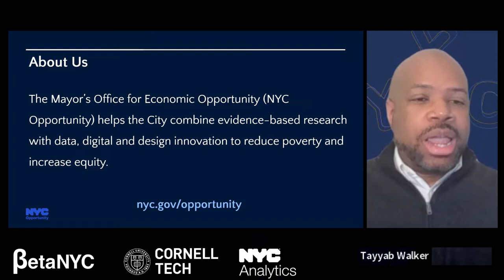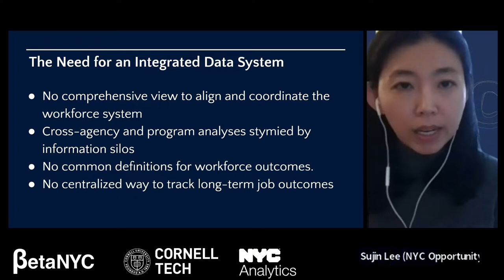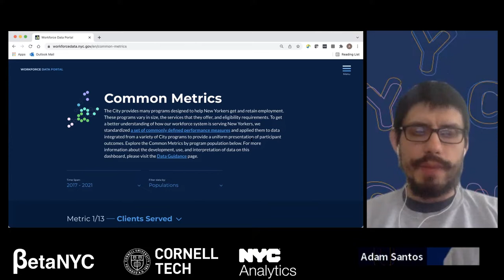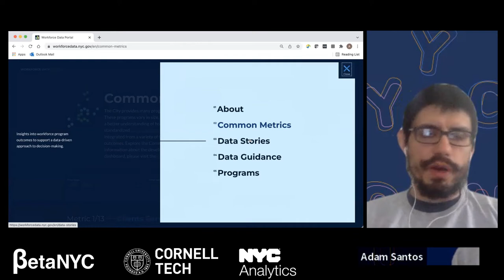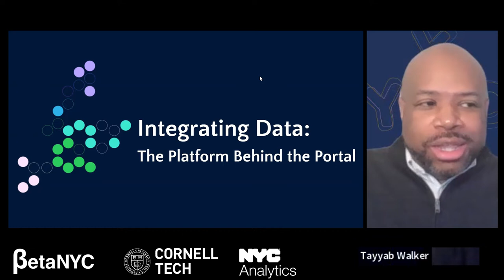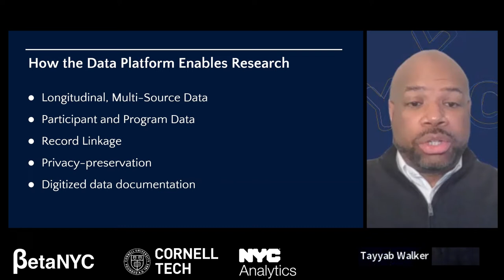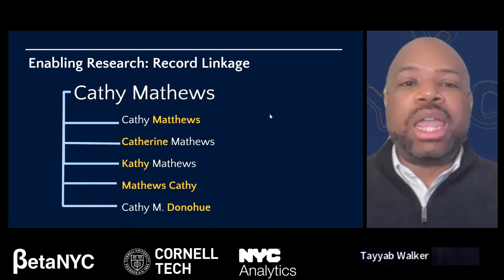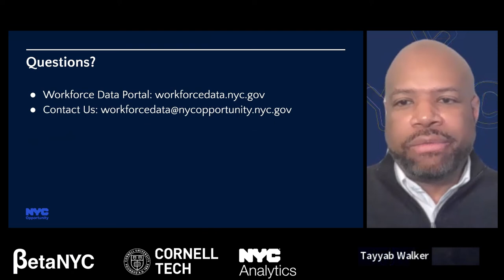Building a Workforce Data Portal: From Data Silos to an Integrated Data Platform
New York City’s Workforce Data Portal represents a wide-scale effort by the Mayor’s Office for Economic Opportunity to integrate and standardize data reporting across New York City’s workforce development system. Currently, the Portal incorporates data from 18 workforce development programs managed by five (5) distinct City agencies, as well as data from the New York State Department of Labor’s wage reporting system. The Portal is a key component of an integrated data system that collects, integrates, and visualizes data to provide policymakers, practitioners, and advocates a more complete picture of workforce development activities funded by the City of New York. NYC Opportunity developed and maintains this Portal as part of its work to help the City use evidence and innovation to reduce poverty and advance equity. The goals of the event

Share approaches to building an integrated data platform to turn raw data into meaningful insights.

Advocate the importance of data standards and definitions for conducting analyses across multiple City agencies.

Discuss how this portal can be leveraged by researchers, policy makers and data scientists.

Agenda

* Project Background
* Demo of the Workforce Data Portal
* Developing an Integrated Data Platform
* Project Future

Who should attend? Those who are interested in:

* Labor economics and workforce development
* Using administrative and open data sources for research
* Policy-making through data analysis
* Cross-agency data sharing and integration
* Program research and evaluation studies

Presenters
* Adam Santos, Senior Data Scientist, Enterprise Data Solutions, Mayor’s Office for Economic Opportunity
* Sujin Lee, Deputy Director of Data Analytics, Enterprise Data Solutions, Mayor’s Office for Economic Opportunity
* Tayyab Walker, Director, Enterprise Data Solutions, Mayor’s Office for Economic Opportunity

ORGANIZER: NYC Opportunity